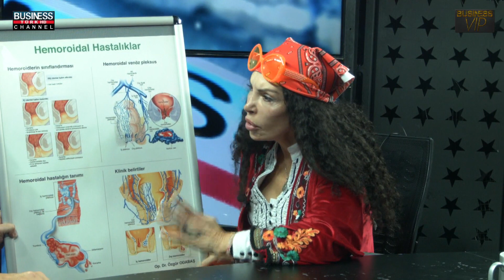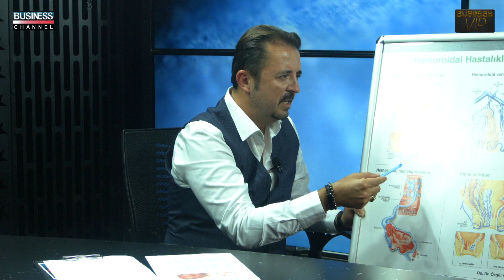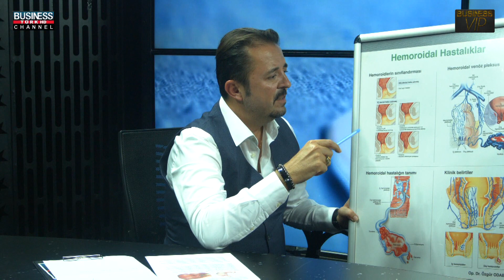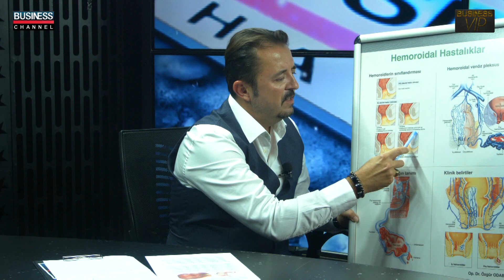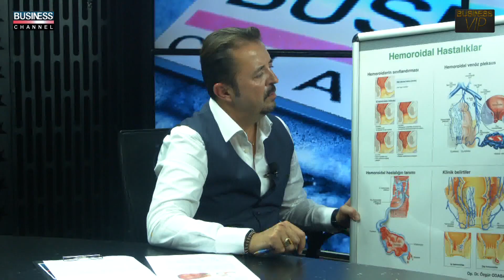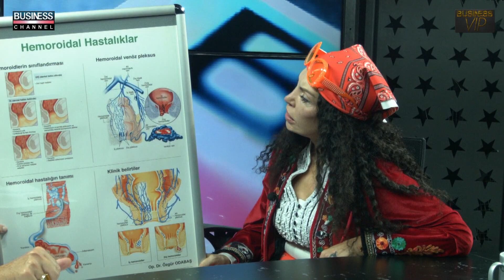"SON TEKNOLOJİ, OBEZ,TEYE ÇARE OLDU" BÜLENT ÖZTÜRK ANLATIYOR!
AL SANA İŞ programının bu bölüm konuğu
KONU ÖZETİ: